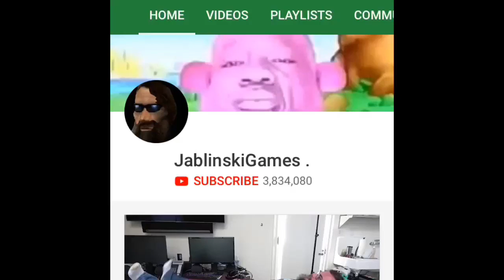JablinskiGames Saying Subscribe To Pewdiepie At The Oscars?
PLEASE DO IT JACK!